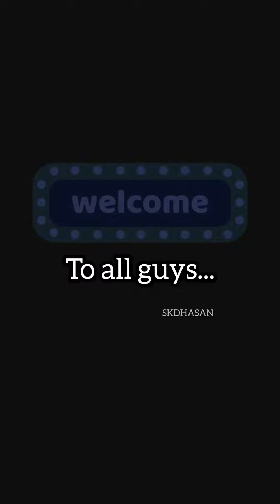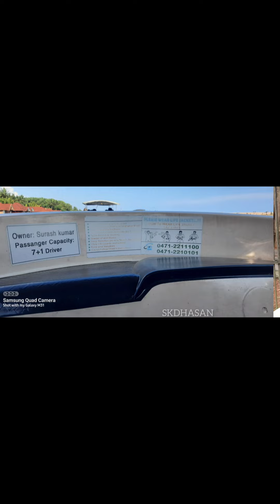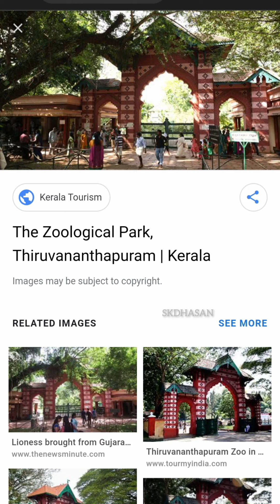Starting to Ending // kerala tour // Memories 🥰 // photo album //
LOCATION :- POOVAR BEACH :- KERALA

Kerala Thiruvananthapuram ZOOLOGICAL Park - LOCATION :-

Kerala Tour - PART-3:-

                   😍POOVAR BEACH🥰

LOCATION AT POOVAR BEACH,KERALA:-

💐Support
🎁Comment here Guys .

This the video is Vaathi coming whatsapp status  video Guys ..